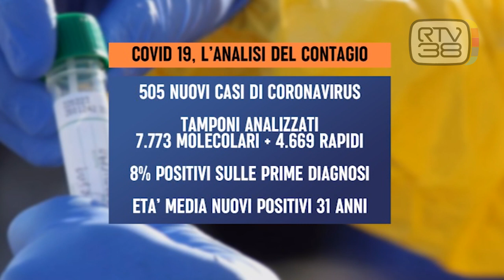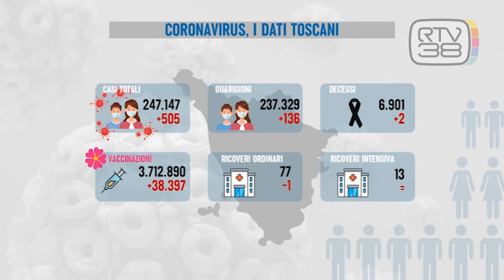IMPENNATA DEI POSITIVI, 505 IN PIU' E 2 VITTIME